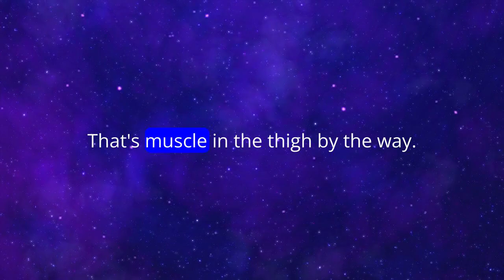Prasidh Suffers Quadriceps Injury During Ranji Match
Indian fast bowler Prasidh Krishna suffered a left quadriceps injury after bowling just 14.5 overs in Karnataka's Ranji Trophy match against Gujarat. Unfortunately, he's been ruled out of the first two Tests against England due to this injury. Despite a recent Test debut in South Africa, Prasidh faced challenges, picking up two wickets with an average of 65.